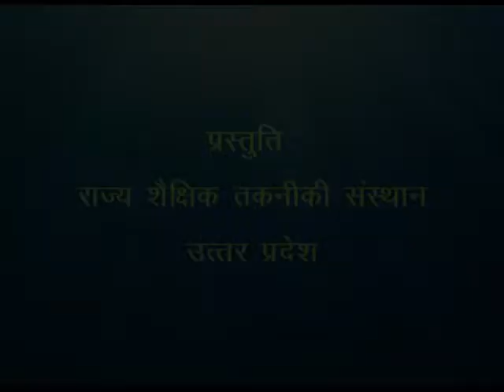Patjhad me Bahaar / पतझड़ में बहार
इस कार्यक्रम में कचरे और कूड़े के उपयोग से सजावट की सामग्री कैसे बतायी जाती है इस क्रिया को कुछ सजावट की सामग्री बनाकर दिखाया गया है।